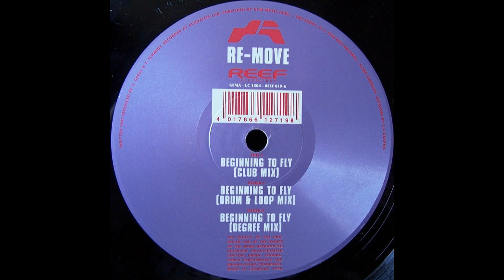Re-Move - Beginning To Fly (Drum & Loop Mix)